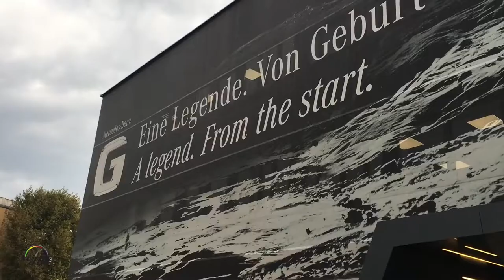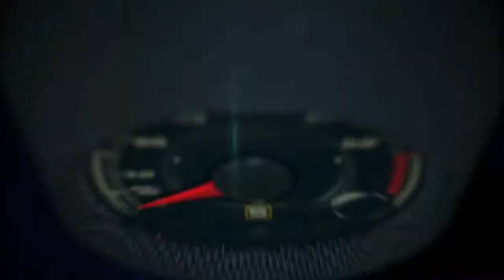Mercedes G-Class Production in Austria.How Mercedes Manufacturig Plant looks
Mercedes G-Class Production in Austria (Magna Steyr)
The Mercedes-Benz G-Class is hand-constructed in Graz, Austria at Magna Steyr Automobile Company in which it's been accomplished for the reason that creation of the G-Class in 1979.
The manufacturing method begins offevolved with the our bodies of the G-Class arriving at Magna Steyr, then the specialised employees builds the car, one element and subassembly at time.
The welding area, the leather-based store and the overall meeting line. A huge a part of the G-Class frame remains welded via way of means of hand and part of the 2,000 personnel running on the committed G-Class manufacturing facility are welding our bodies.
In Graz, the G-Class is assembled on its personal manufacturing line. In comparison to different car meeting plants, Graz is Robots are uncommon and almost each weld is accomplished via way of means of hand. You get the influence that the employees welding the buff G-Wagen collectively are artisans justifiably pleased with the work. The plant isn`t a part of Mercedes` community of factories however is rather run via way of means of Magna Steyr, a Canadian corporation that still builds a few Minis beneathneath agreement on a decidedly extra current meeting line.
Magna produces round a hundred Mercedes-Benz G-Classes an afternoon in shifts 5 days a week. In general round 25,000 Gs are produced each yr such as approximately 5,000 for the military. The sixty three and sixty five AMG fashions are proving to be extraordinarily famous as over 60% of the civil G fashions are offered as an AMG.
The spotlight of the plant is the check music at the nearby mountain of Graz, the Schockl, that's international with out compare; one check-km at the check music corresponds to 50km in real operation.